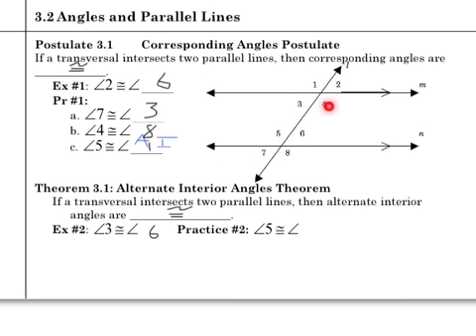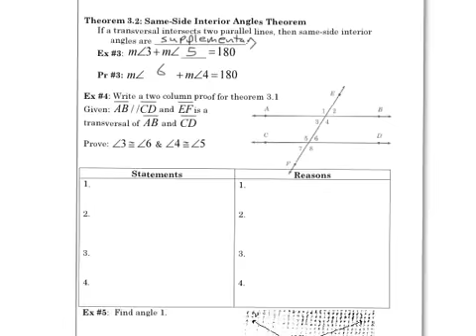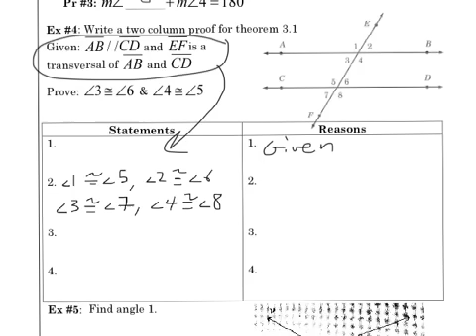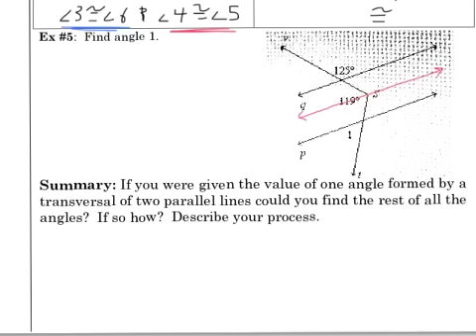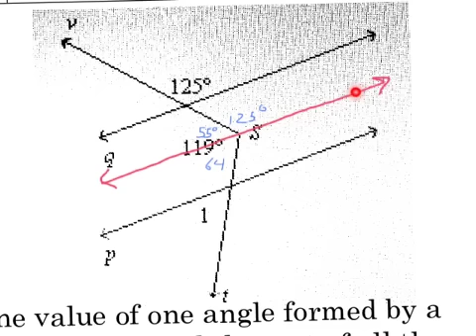Geo 3.2 properties of parallel lines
GeoCh3NotesVideo